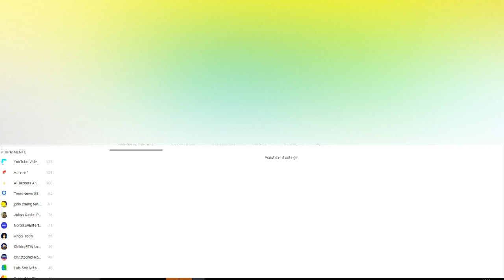OH DJUAISVSJK NO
NONONONONONO
yup there goes another reason i want to quit youtube
because of fangirls and fanboys